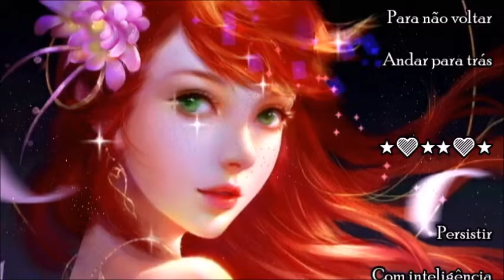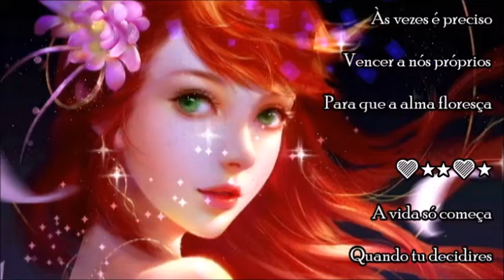🌹💜★★💜 Sonhar É Dar Asas 💕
▬▬▬▬▬▬▬▬▬▬▬ஜ۩۞۩ஜ▬▬▬▬▬▬▬▬▬▬▬▬▬
                    💜★  💕*  SUBSCREVA & PARTILHE *  💕★💜▬▬▬▬▬▬▬▬▬▬▬ஜ۩۞۩ஜ▬▬▬▬▬▬▬▬▬▬▬▬▬

Ande devagar
Para não voltar
Andar para trás

Persistir
Com inteligência
É vencer
Todas as adversidades

Às vezes é preciso
Vencer a nós próprios
Para que a alma floresça

A vida só começa
Quando tu decidires
Parar de agradar